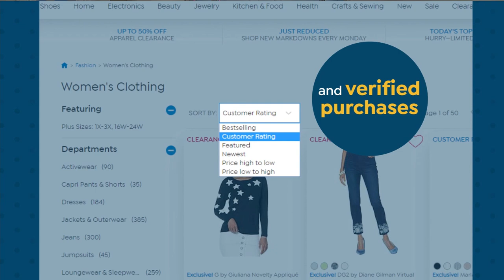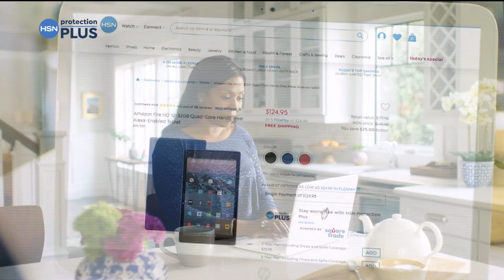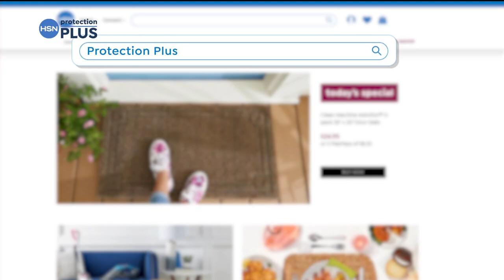HSN | Heidi Daus Jewelry Designs Anniversary 09.15.2020 - 02 PM